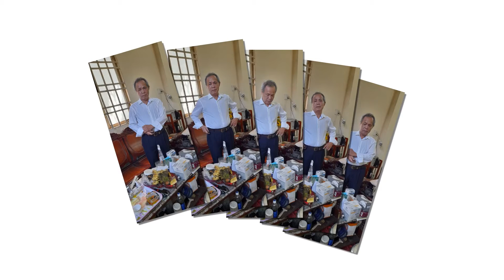Mặt trời xanh của tôi Xuân Yên trình bay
MẶT TRỜI XANH CỦA TÔI
thơ Nguyễn Viết Bình
nhạc Hồ Tĩnh Tâm
trình bày Xuân Yên